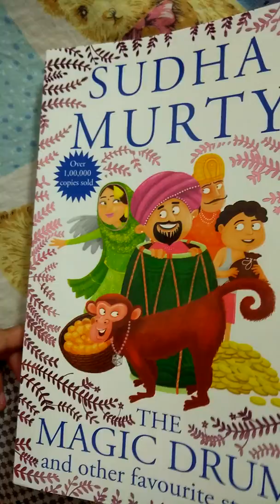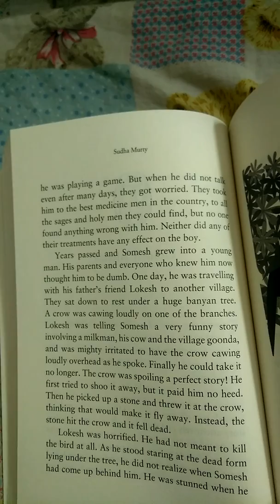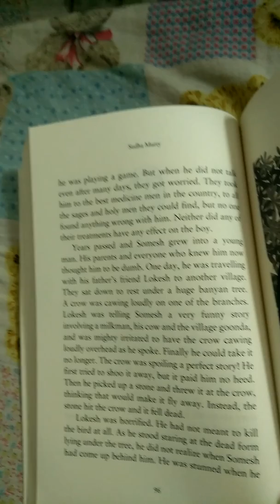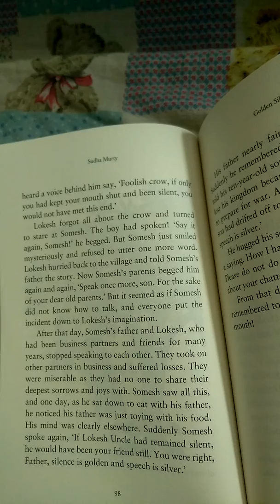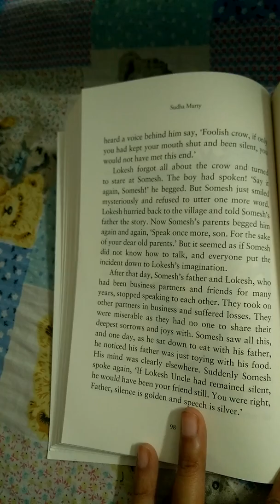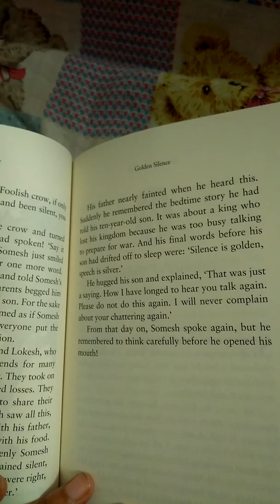Golden silence story from Sudha Murty's the magic drum and other favourite stories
Story on 16 April 2018

Stories are best way to connect to the children and childhood.

I've been reading books to my daughters every night. I thought of sharing the same with everyone. So here I'm with a series of stories that I read. Hope you enjoy it.

Thanks,
Megha